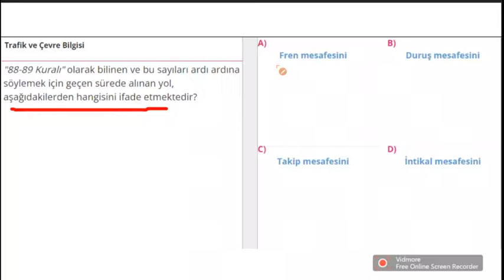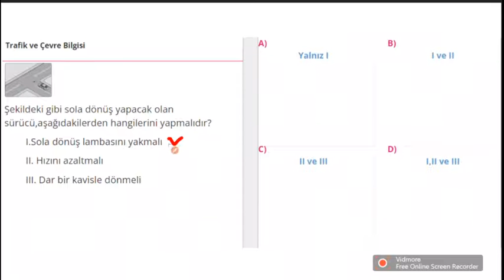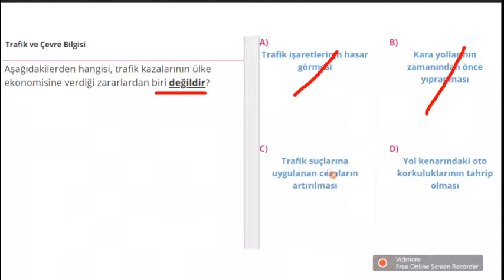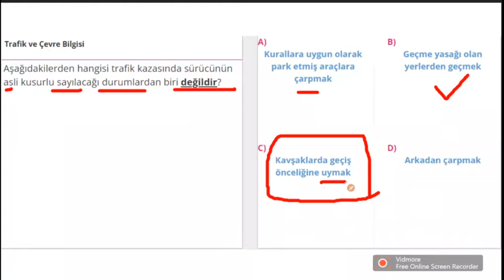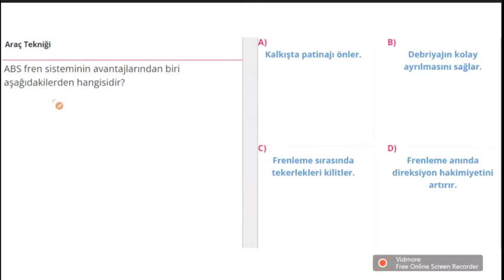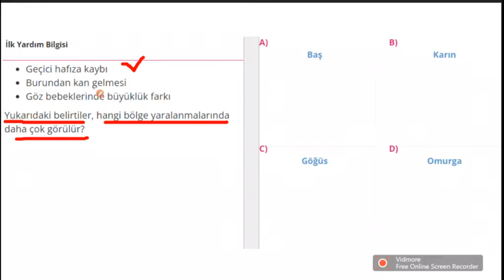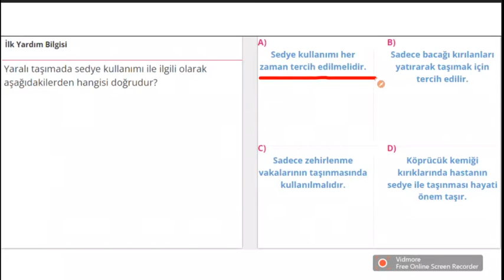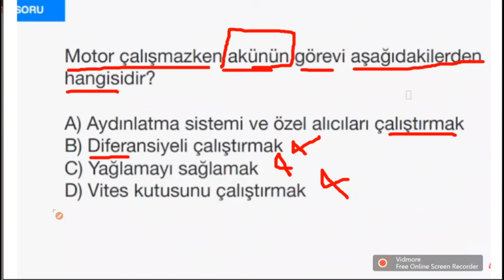EHLİYET SINAV SORULARI 2024/ ÇIKMIŞ EHLİYET SINAV SORULARI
EHLİYET SINAV SORULARI 2024/ ÇIKMIŞ EHLİYET SINAV SORULARI / EHLİYET E-SINAV SORULARI 2024, 2024 EHLİYET .